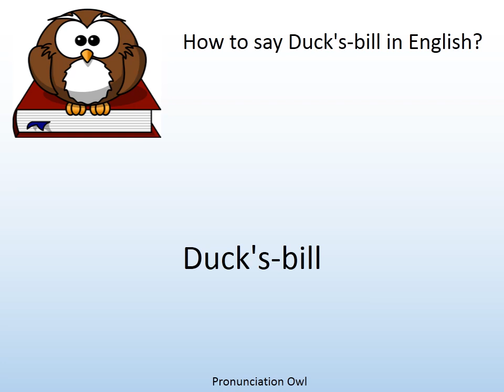How to say Duck's-bill in English? - Pronunciation Owl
How to say Duck's-bill in English? Learn the pronunciation of Duck's-bill!